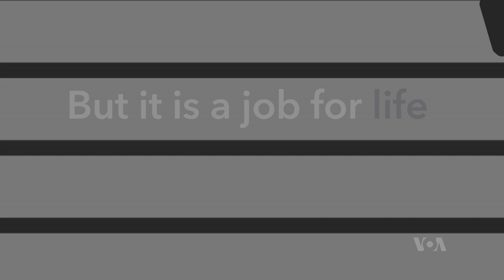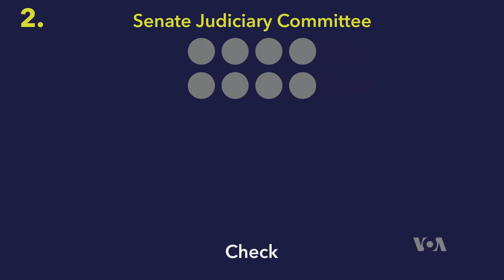US Supreme Court Justices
U.S. President Donald Trump is set to nominate a justice to the Supreme Court. How does this process work?